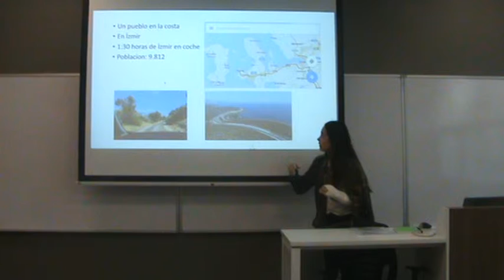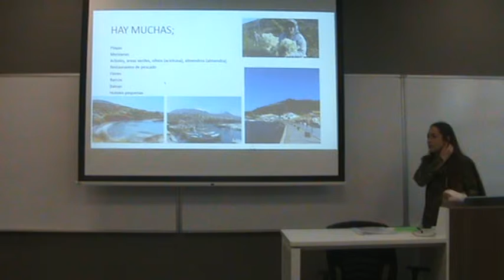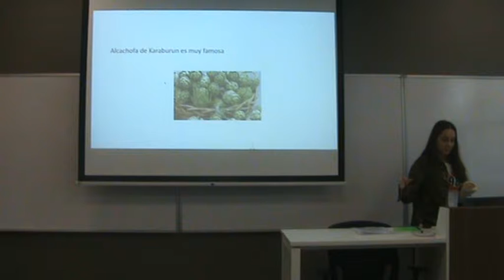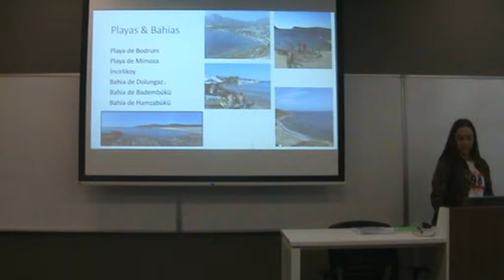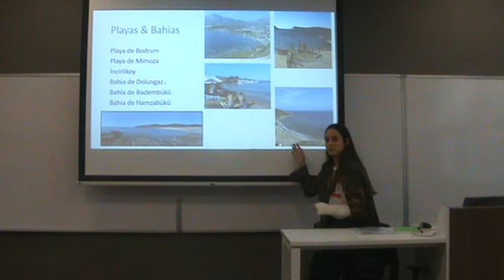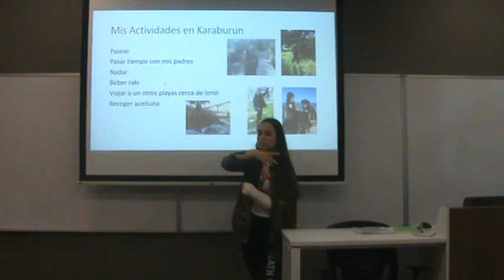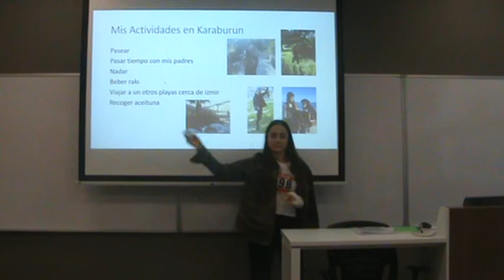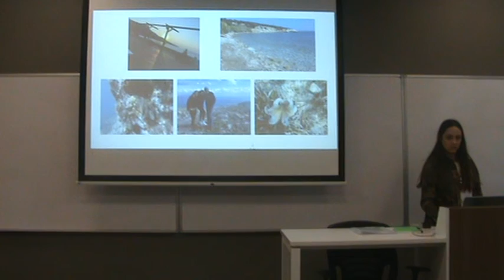SPA 202 KARABURUN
SPA 202 student talks about a place in Turkey.